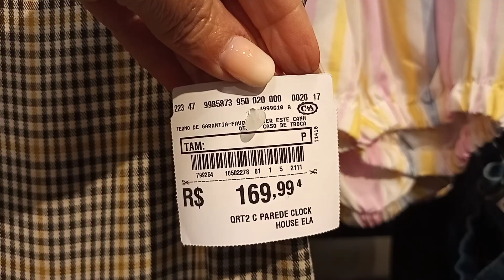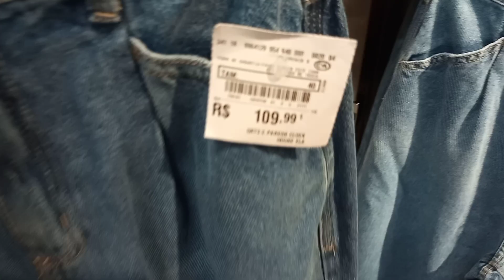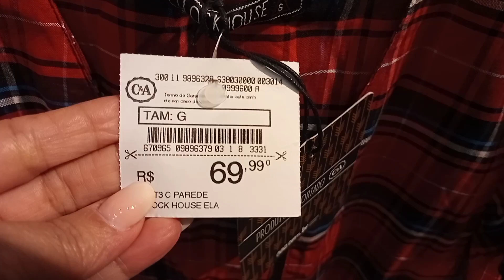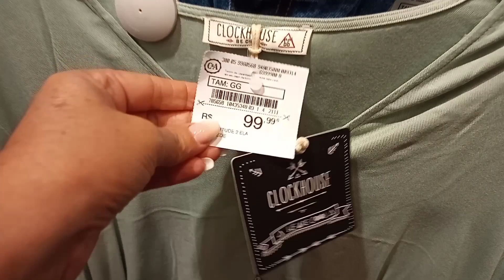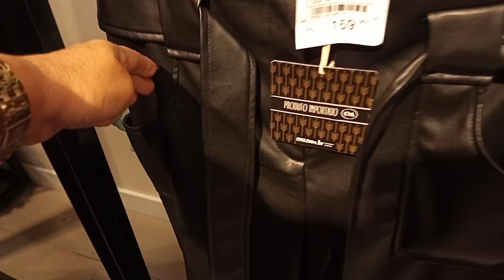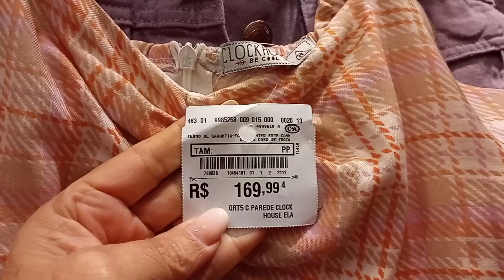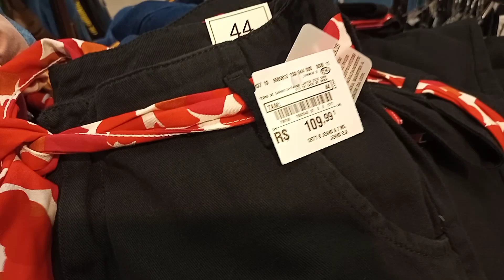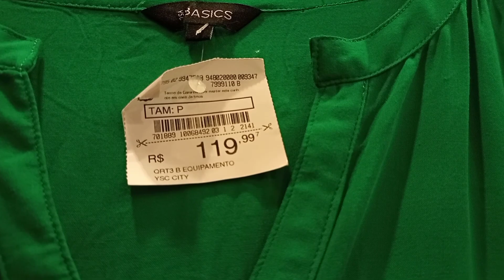NA C&A NOVIDADES /PARTE 2🌼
Oi meninas espero que vocês estejam bem
Hoje e a segunda parte do tour na C&A com muitas novidades.
Está loja fica aqui no Rio de janeiro na Tijuca na praça saens pena.
Espero que vocês gostem fiquem com Deus e até o próximo.

🌼DEIXE 👍

🌼SE INSCREVAM 🔔